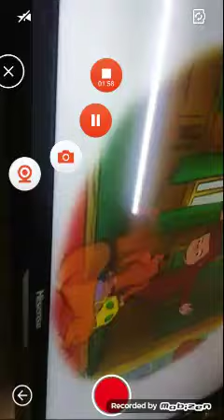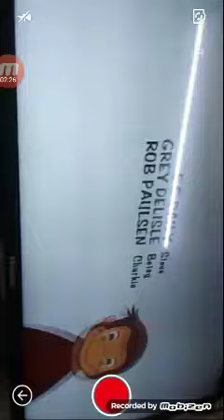no veas este vídeo